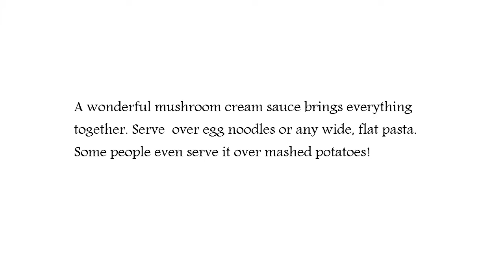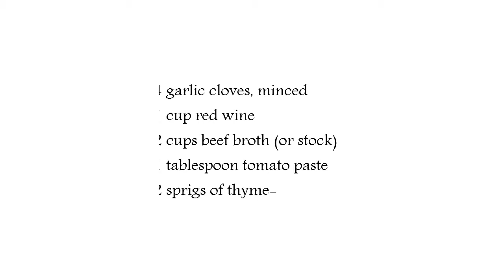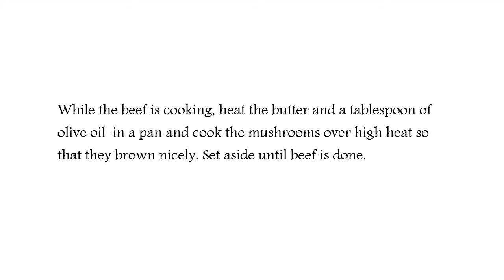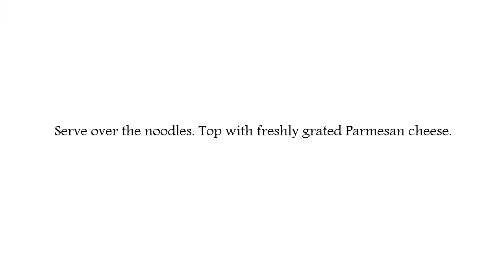Stroganoff Beef Short Rib Recipe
Typically served on the bone, the meat also makes a great addition to some classic dishes. Beef short ribs are an inexpensive cut that is packed with incredible flavor. Beef Stroganoff  is a favorite comfort food that turns into culinary magic when you substitute short rib for the usual sirloin steak. Serve over egg noodles or any wide, flat pasta.
A wonderful mushroom cream sauce brings everything together. Some people even serve it over mashed potatoes!